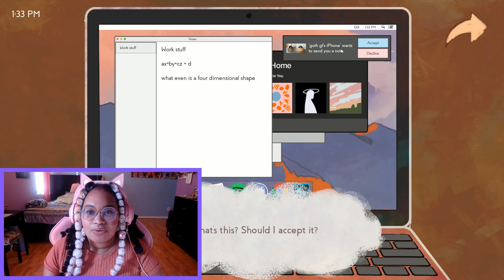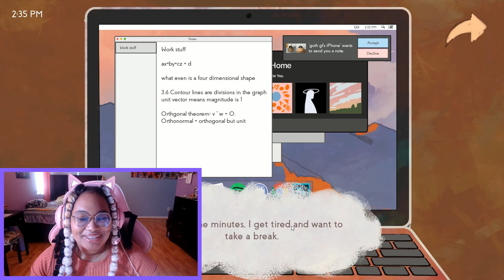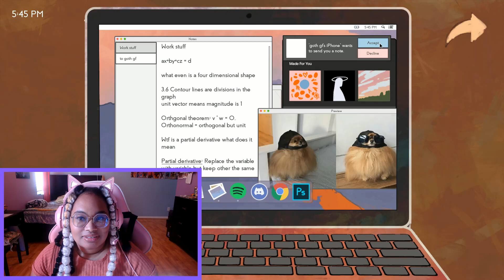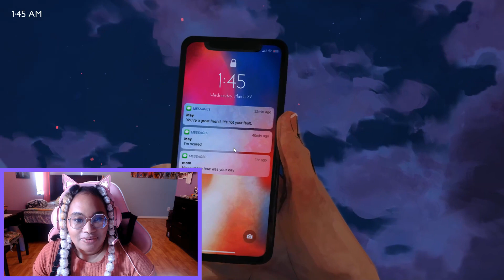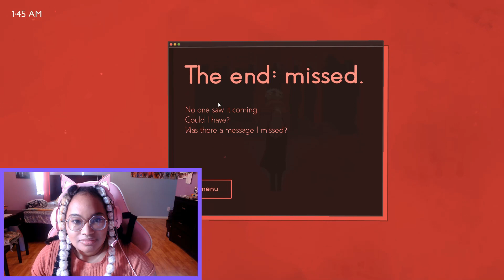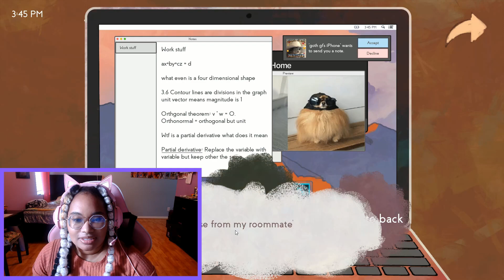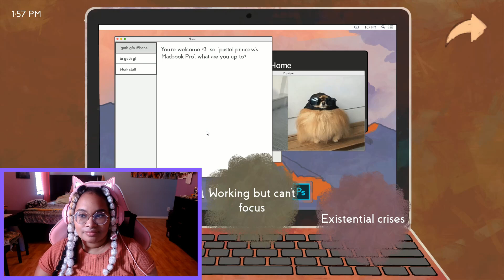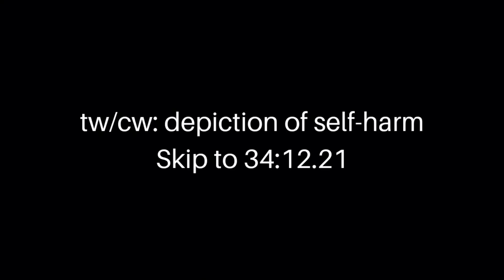Stories from Steam | Playing All Endings of Missed Messages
Hello and Happy Wednesday! My name is Nadia Lee Owens, a programmer, writer, avid reader, and a bit of a gamer! Playing all endings of “Missed Messages” for the first video of my new series called “Stories from Steam”.

If you are having suicidal thoughts please talk to someone you can confide in or call a suicidal prevention hotline.

00:00 Intro
02:13 Missed Ending
16:56 Hope Ending
29:29 Forgive Ending
32:31 Survivor Ending
35:07 Final Thoughts & Outro